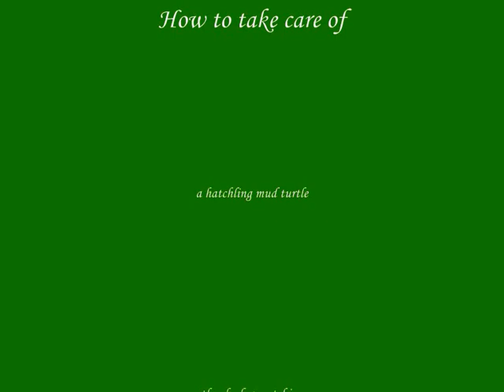How to take care-Mud Turtle Hatchling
Look at a system to take care of a new born mudturtle

Verzorgen van een pas geboren modderschildpad
au-bain marie-systeem om het water veilig op temperatuur te houden